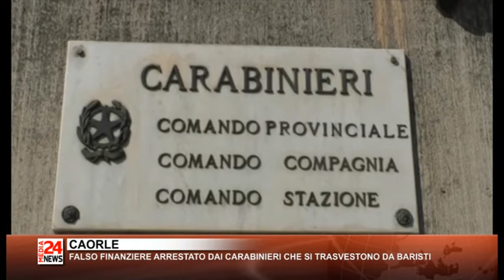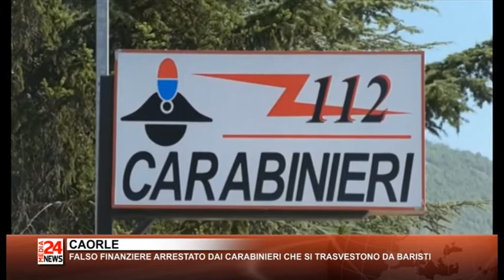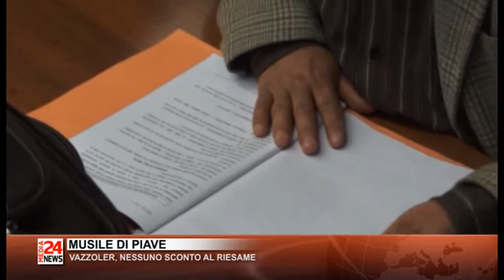Il Telegiornale del Veneto orientale del 13 08 2020